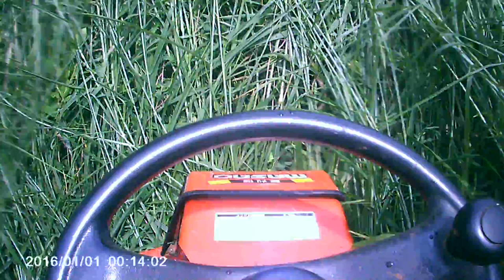test masao 18hp